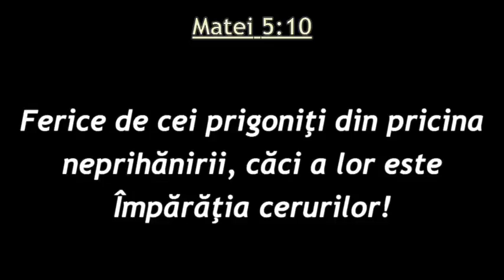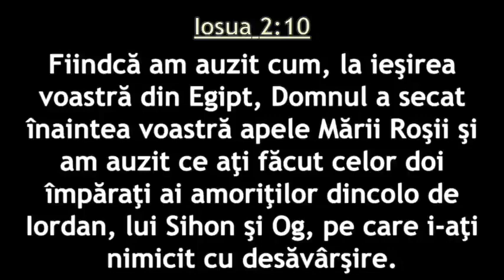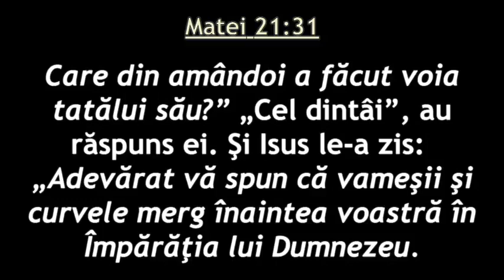Ionică Herlea - Puterea ascunsă și ignorată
Biserica Avantgarden Brașov - mesaj de încurajare și zidire spirituală, rostit de Ionică Herlea, în data de 16 septembrie 2023. Predici pentru vremuri grele